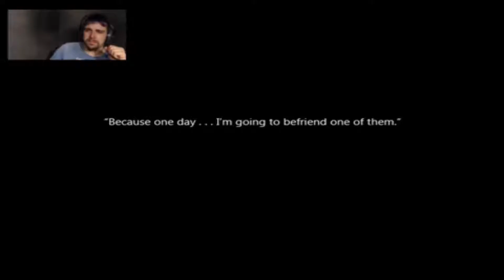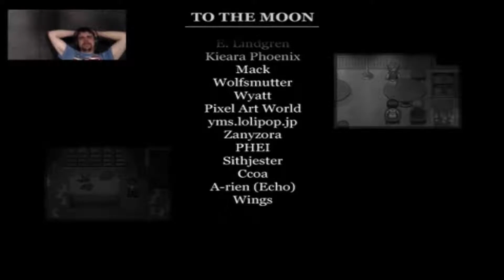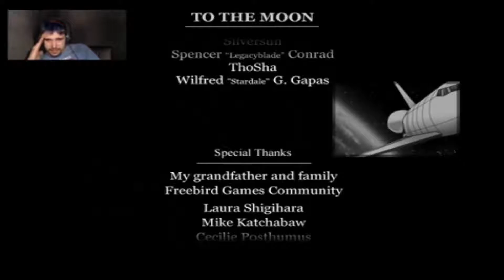To The Moon Finale'